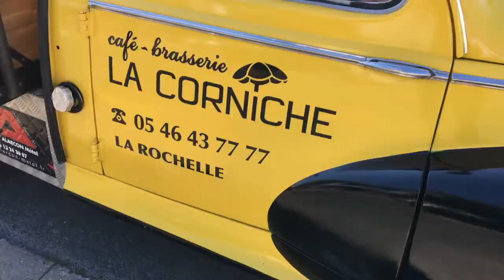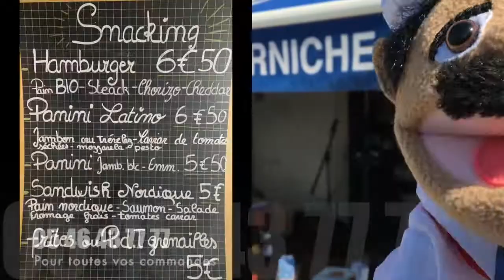Le chef pipich au Cafe Brasserie La Corniche La Rochelle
Le chef Pipich il est allé faire un saut au Café Brasserie La Corniche. Un lieu unique avec un spot de malade, des proprio au top 👌 vue sur la mer et le beau ciel de La Rochelle ! On y mange en toute simplicité des bons petits plats cuisinés avec amour. Avec ce Coronavirus, La Corniche a ré-ouvert ce jeudi 21 Mai avec des plats à emporter.